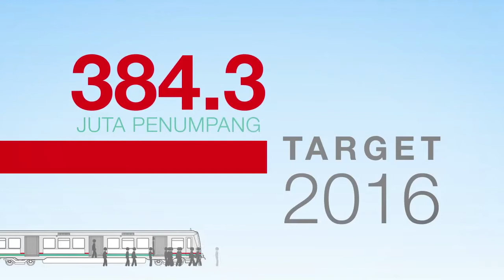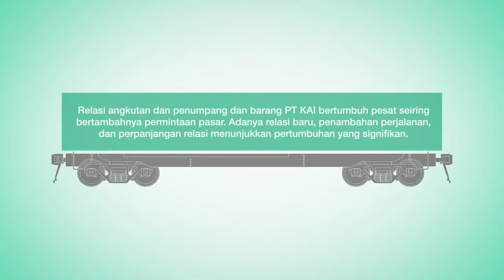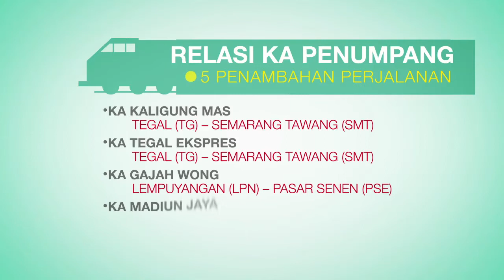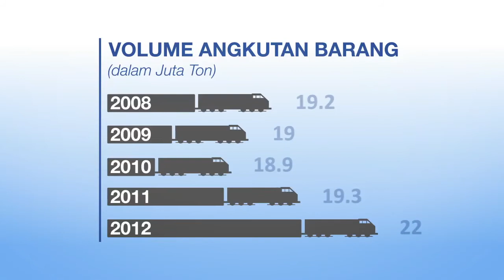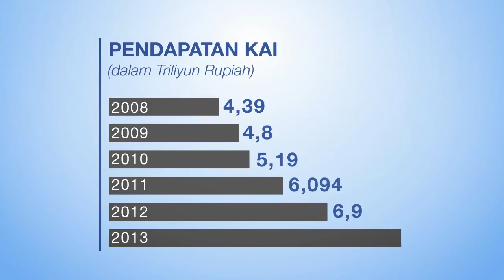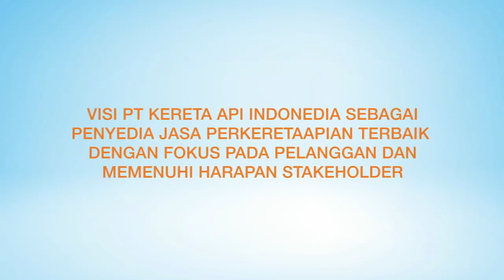Videografis PT KAI - Pencapaian PT KAI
Berbagai pencapaian PT KAI dalam bentuk Videografis